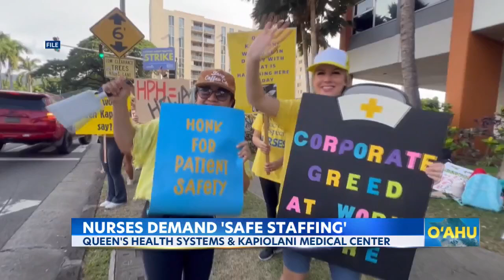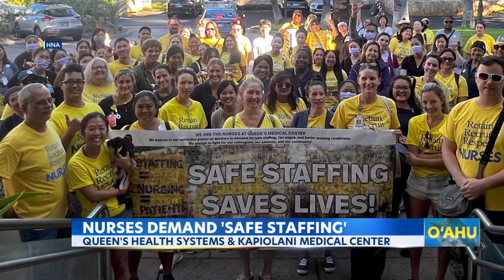24 9 11 KITV Safe staffing a point of contention at contract talks at three Hawaii hospitals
Safe staffing a point of contention at contract talks at three Hawaii hospitals

Contract talks continue at three hospitals across Hawaii. The common denominator is the issue of safe staffing. That refers to the ratio of nurses to patients.